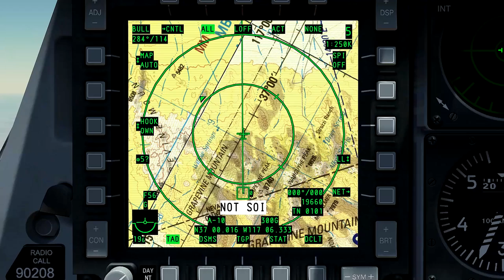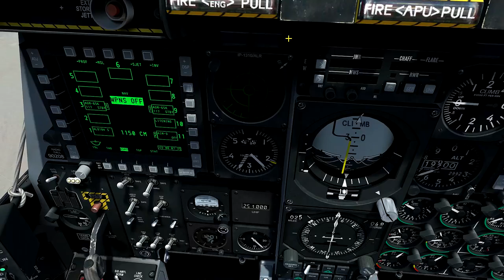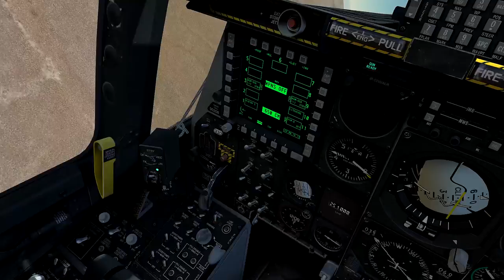DCS:WORD_Simulador de Voo de Combate Para Iniciantes_37º_PT-BR